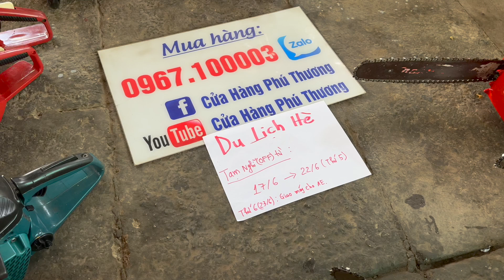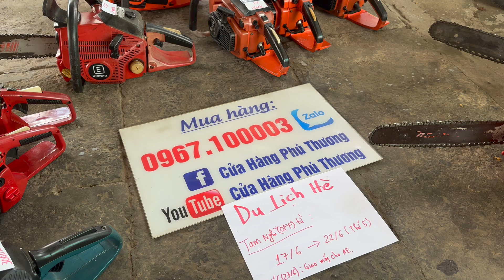16/6 Review Lô máy cưa xích mới đét mới về có G370 & Thông Báo Tạm nghĩ từ 17/6 đến 22/6 du lịch hè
16/6 Review Lô máy cưa xích mới đét mới về có G370 & Thông Báo Tạm nghĩ từ 17/6 đến 22/6 du lịch hè

49, Vĩnh Thành, Châu Thành, An Giang
Nhận Hàng Thanh Toán , Xem Hàng trước khi trả tiền.